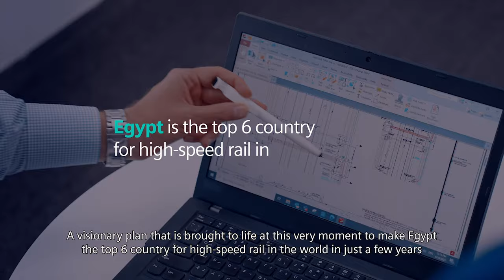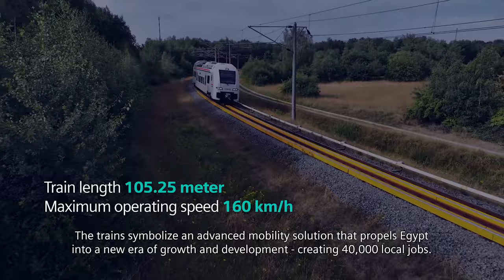Suez Canal on rails: Building Egypt’s groundbreaking high-speed railway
Egypt has made a groundbreaking decision to create a 2,000km-long high-speed rail network that will transform the everyday by connecting the country's economic and development centers.

Chapters:
00:00 Introduction
00:11 Egypt’s 2,000km railway network
00:41 Building Egypt’s high-speed railway
01:29 Suez Canal on rails

▬ Egypt’s new high-speed rail network ▬▬▬▬▬▬▬▬▬▬▬
A visionary plan is brought to life: Together with our partners, we are making Egypt the top 6 country for high-speed rail in the world in just a few years. This high-speed rail network will give 90% of Egyptians access to safe, sustainable and affordable long-distance transportation. We are creating a fully integrated turnkey rail system with trains and rail infrastructure plus 15 years of maintenance services.

▬ A masterpiece of engineering: The Desiro High-Capacity (HC) trains▬▬▬▬▬▬▬▬▬▬▬
The Desiro High-Capacity (HC) trains are produced in our facilities in Krefeld, Germany. These regional trains are being manufactured with German precision and expertise. Every step is carried out with meticulous care. From design to assembly, from the integration of state-of-the-art technologies to the final quality control. Every detail is monitored to ensure that the trains meet the highest standards.

The trains symbolize an advanced mobility solution that propels Egypt into a new era of growth and development, creating 40,000 local jobs. This collaboration between us and Egypt is a commitment to partnership and shared success. Because this is not just about trains – it is about transformation on a grander scale.

▬ Suez Canal on rails ▬▬▬▬▬▬▬▬▬▬▬▬
The rail system will transport goods more efficiently, like a Suez Canal on rails. Commuters will reach their workplaces fast and comfortably, and families will discover new and exciting destinations.

The high-speed Egypt project is proof that visions can become reality everywhere. Together we shape the future of mobility to transform the everyday.

- Egypt high-speed railway
- Egypt new railway system
- High-Speed Trains
- Building high-speed trains

Trusted by our partners we are pioneering transportation, moving people sustainably and seamlessly from the first mile to the last. As a leader in transport solutions, we shape connected mobility. With digitalization, we enable mobility operators worldwide to make trains and infrastructure intelligent, increase value sustainably over the entire lifecycle, enhance the passenger experience and guarantee availability.

▬ More Information on Siemens Mobility